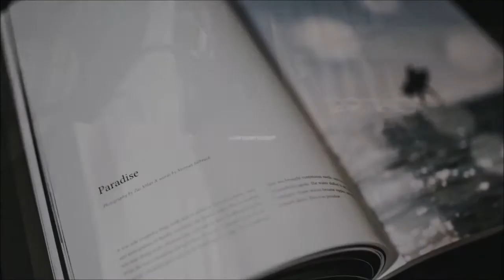Best Fyodor Dostoyevsky Books - Top Ten List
1. Crime and Punishment
2. The Brothers Karamazov
3. The Idiot
4. Demons
5. Notes from Underground
6. The House of the Dead
7. The Gambler
8. The Adolescent
9. The Eternal Husband
10. Humiliated and Insulted